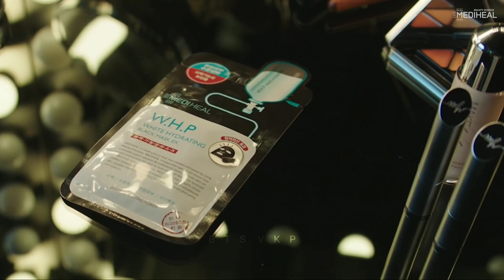Duniyaa ft "Jin" [BTS] Edit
BTS - Kim Seok Jin || "Khab, Duniyaa, Photo" || Hindi Mashup edit